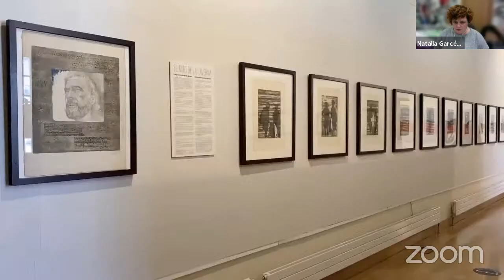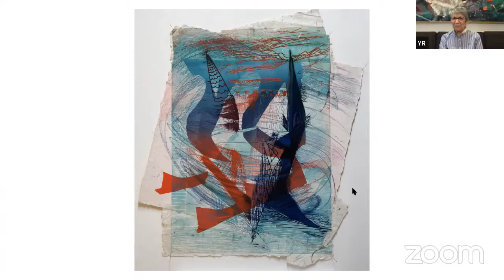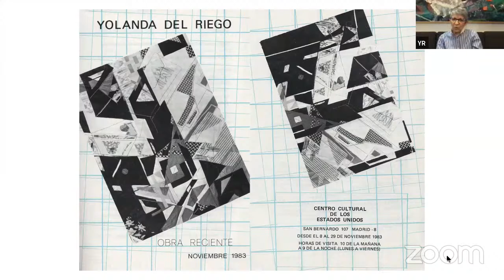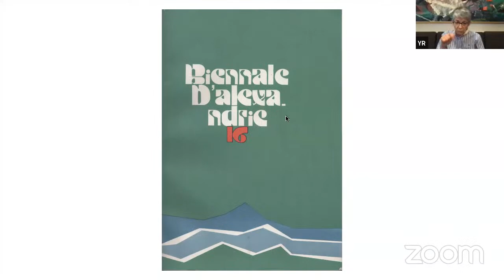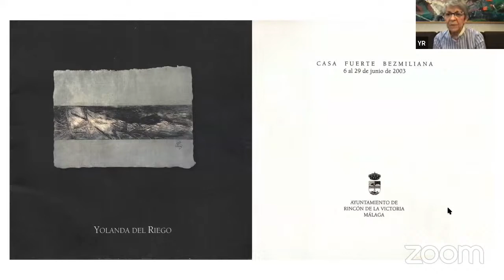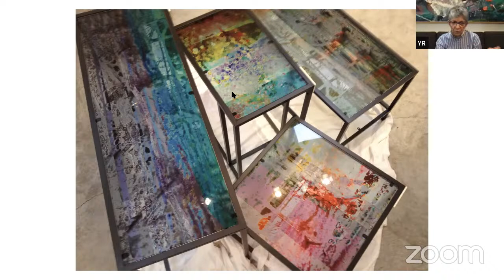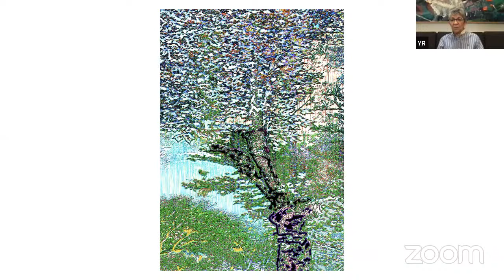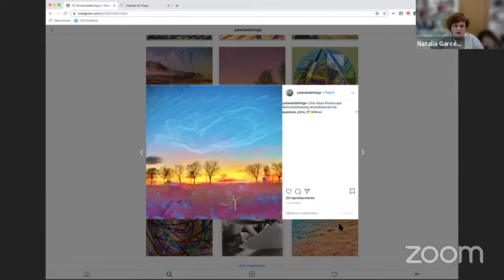UNA UNIVERSIDAD PARA LOS ARTISTAS. Encuentro online con Yolanda del Riego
Con esta propuesta, ya iniciada a través del videoblog, se pretende acercar a los creadores, a sus obras y a las colecciones de arte de la Universidad de Alcalá a toda la ciudadanía, para que cada uno pueda, desde casa, conocer un poquito más a los muchos artistas que, de una u otra manera, participan en la comunidad universitaria.

Yolanda del Riego lleva más de 40 años explorando métodos creativos de expresión visual a través de diferentes técnicas como grabado, pintura, dibujo, collage, acuarela, “patchworks” y herramientas digitales. Formada como artista en los Estados Unidos durante los años setenta, ella se considera fundamentalmente una artista grabadora que utiliza el grabado como la lente a través de la cual se acerca a otras técnicas. Su obra forma parte de colecciones públicas importantes como la Biblioteca Nacional de España, el Museo de Arte Contemporáneo de Madrid, el Museo de Bellas Artes de Asturias, la Calcografía Nacional de la Real Academia de San Fernando, el Museo Luis González Robles, el Anchorage Historical and Fine Arts Museum y el Alaska State Museum, entre otras.